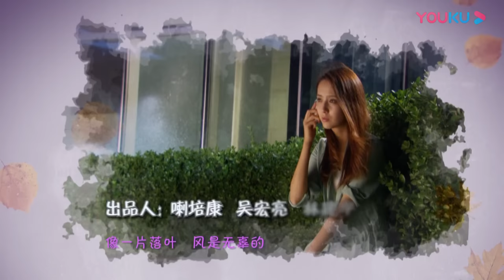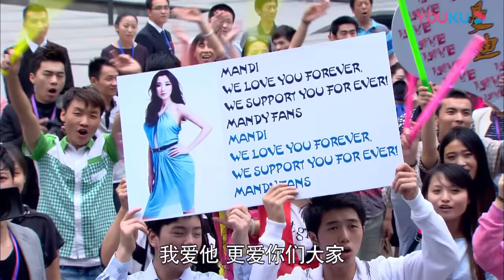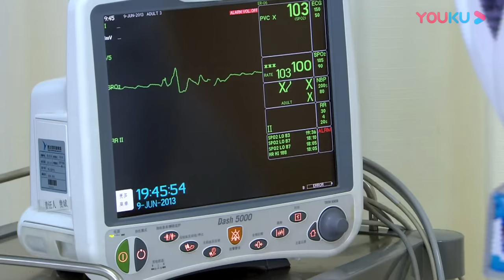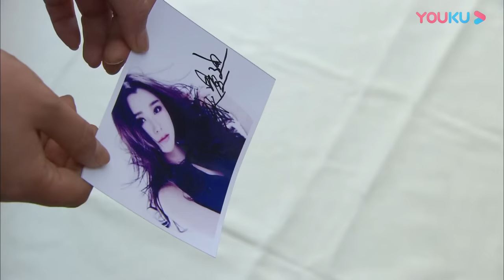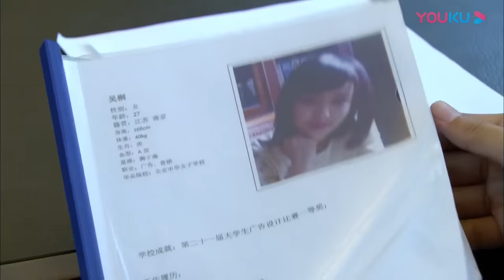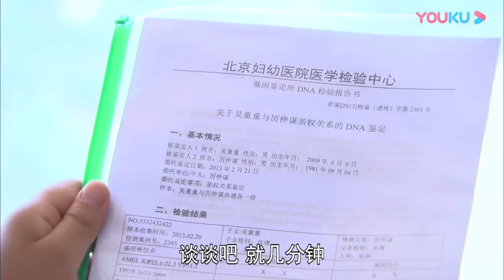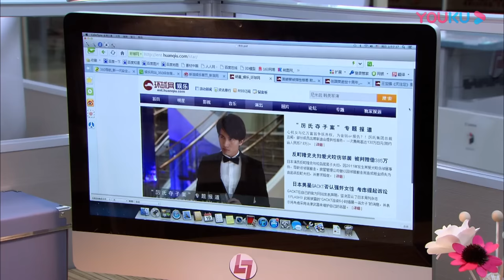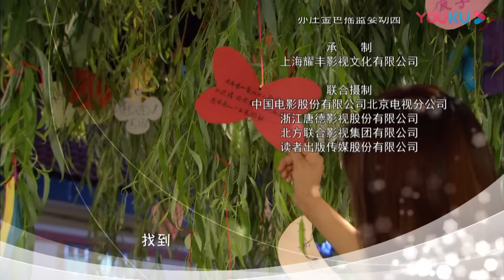[INDO SUB] Loving, Never Forgetting EP01 | Yan Chengxu / Tong Liya | YOUKU